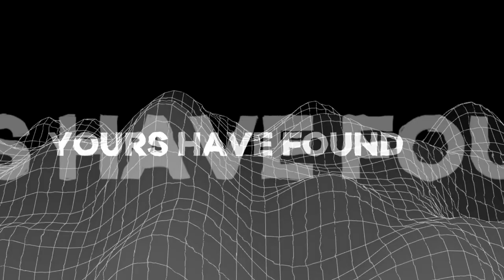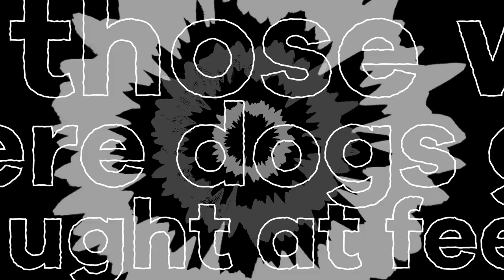North Atlantic Oscillation - Low Earth Orbit - (New Album GRIND SHOW - OUT NOW)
Low Earth Orbit is the first track from fourth album Grind Show, out now.